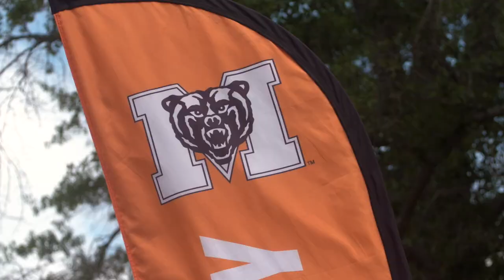Mercer vs Samford Fan Hype